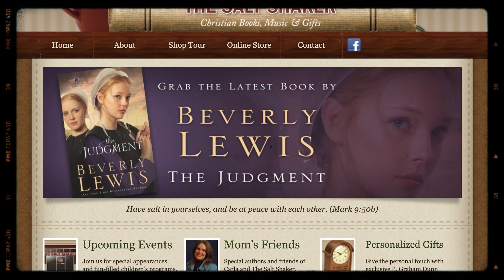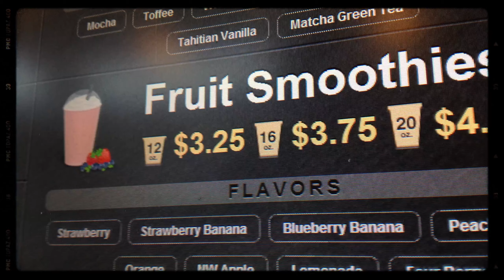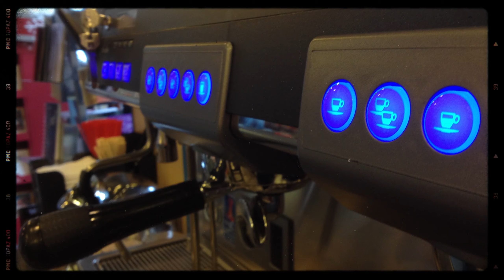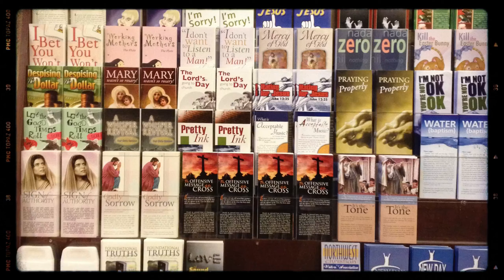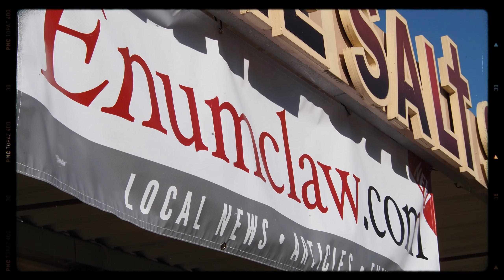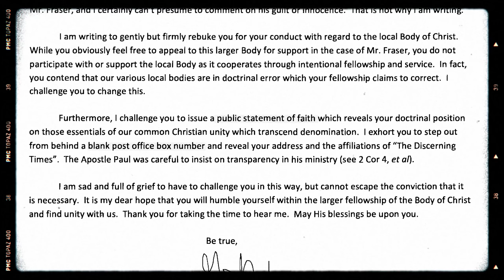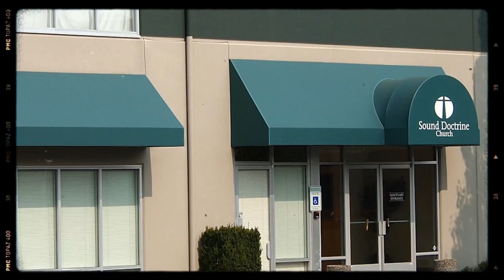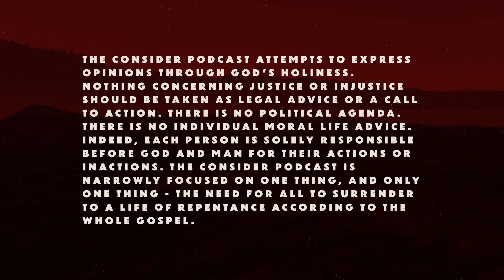Enumclaw Washington State Hate Crime: Saltshake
City of Enumclaw Hate Crime Washington State, Seattle, Prosecutor Corruption